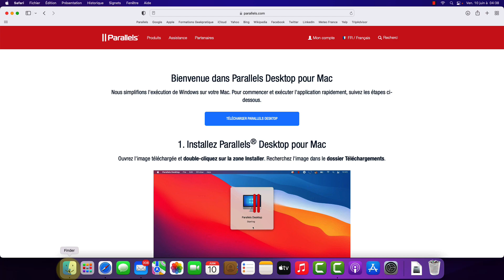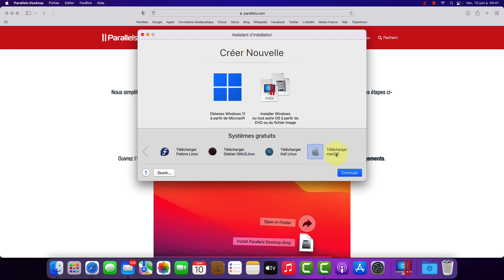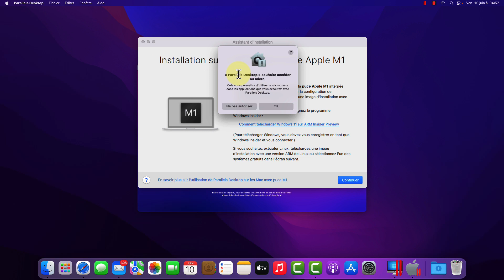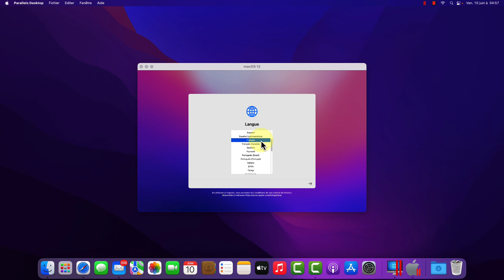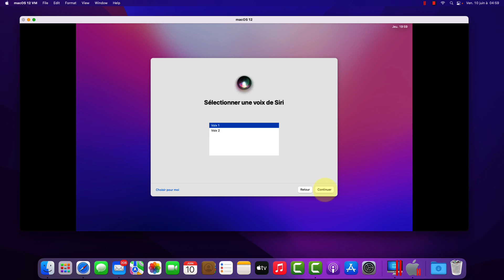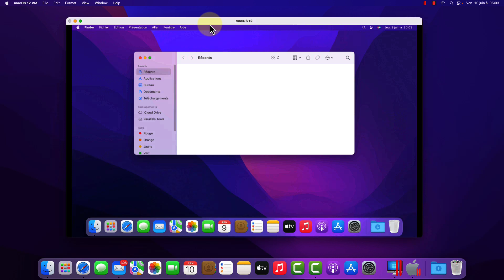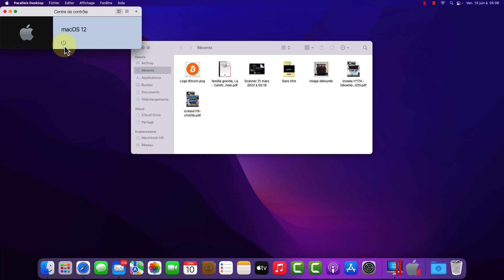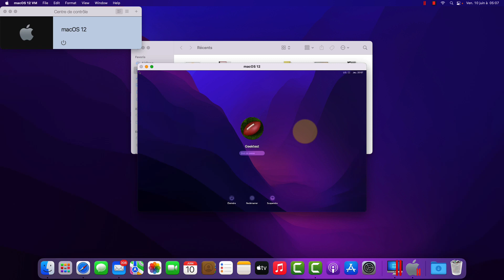Installer un Mac... Sur un Mac